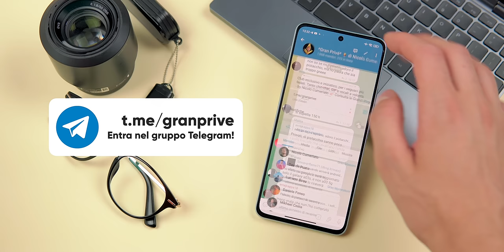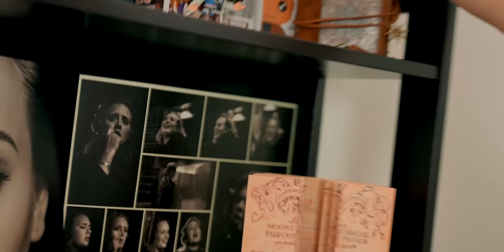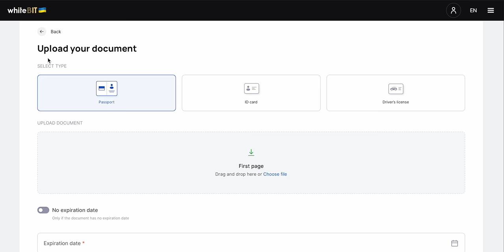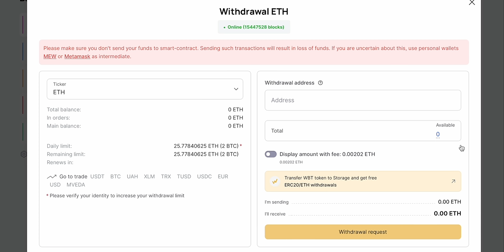NUOVA CASA a MILANO 🔥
✅ I PRODOTTI DEL VIDEO
DESK SETUP:
🟩 Monitor LG 32" 4K
🟩 Casse stereo
🟩 Tappetino XXL
🟩 iPad Air
🟩 Stand Apple Watch
🟩 Reggi cavi magnetico
🟩 Reggi cavi adesivo
🟩 Lampadina smart
🟩 Basetta wireless
CAMERA:
🟩 Striscia LED RGB
🟩 TV Xiaomi
🟩 Amazon Fire TV Stick
🟩 Echo Dot
🟩 Stampante Canon
SALOTTO:
🟩 TV 58" 4K HDR
🟩 Echo Show
🟩 LEGO guanto dell'Infinito
🟩 Scatola nascondicavi
🟩 Funkopop personalizzato

Mi sono trasferito sempre a Milano in casa nuova! Eccovi breve tour di camera e salotto con tutti i miei gadget e accessori tech e il nuovo desk setup! Questo è un nuovo inizio 😎
Riprese (storte) by @stockdroid 🎖

0:00 Novità importanti!
1:30 Tour camera + studio
3:10 Tour salotto
5:14 Sponsor WhiteBIT
6:34 Unbox nuovo desk setup
9:13 Tour nuovo desk setup
12:06 Considerazioni inutili